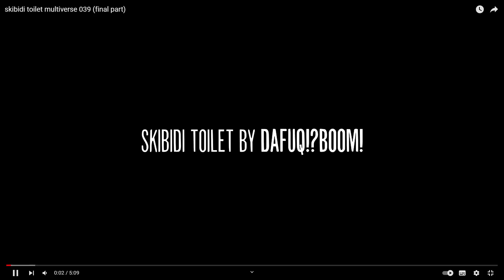FUTURE CLOCKMAN VS MALE_07 || Skibidi Toilet Multiverse 39 (Part 5) Tepki!